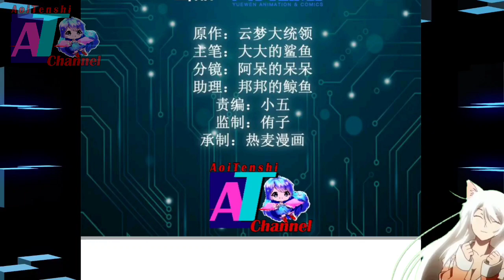Revenge || Shadow Hack Ch 134 English || AT CHANNEL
COPYRIGHT / LICENSING